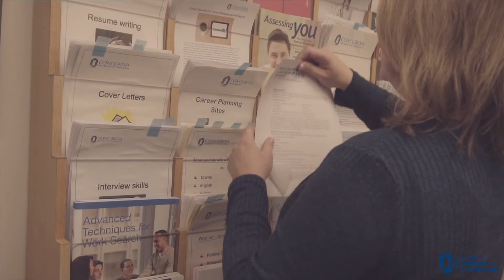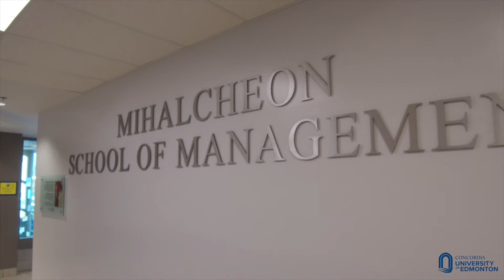Concordia University of Edmonton: Faculty